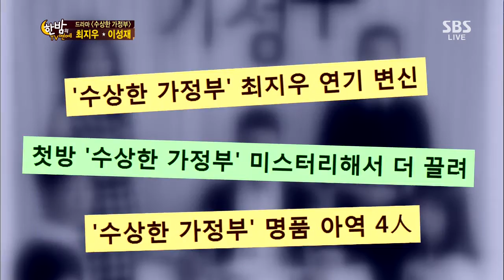드라마 수상한 가정부 화재 "최지우-이성재" @한밤의 TV연예 130925